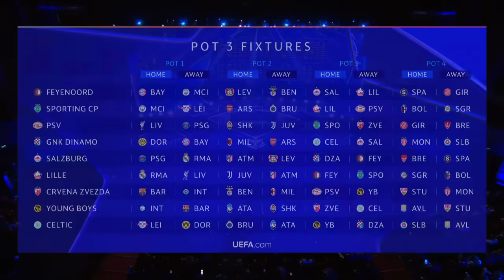2024/25 UEFA Champions League: League phase draw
New competition format! New draw system! 🤩

Watch the 2024/25 UEFA Champions League: League phase draw here!

𝐋𝐈𝐕𝐄! 🚨

The 2024/25 UEFA Champions League: League phase draw

New format! New draw system!

Watch UEFA Champions League, Nations League,European Qualifiers and League of Ireland live on Virgin Media Television.